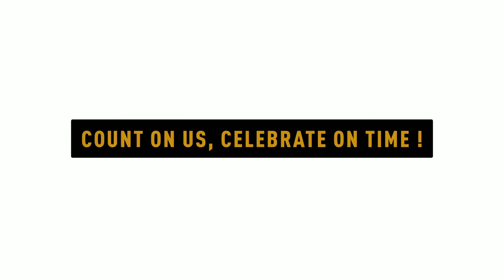Christmas with Certina - Celebrate On Time I Jura Watches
The festive season is the perfect occasion to reflect on the passage of time and the precision that defines the art of watchmaking. Together, let us continue to keep time with elegance and precision.

Wishing you and your loved ones a holiday filled with warmth and togetherness.